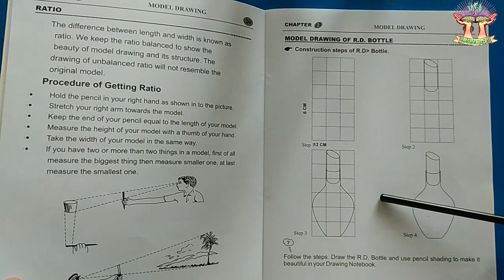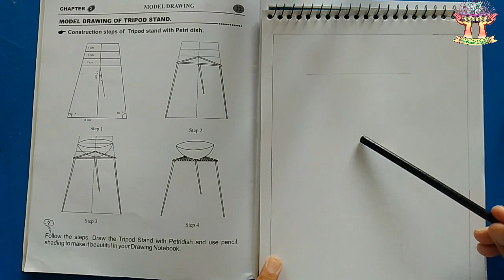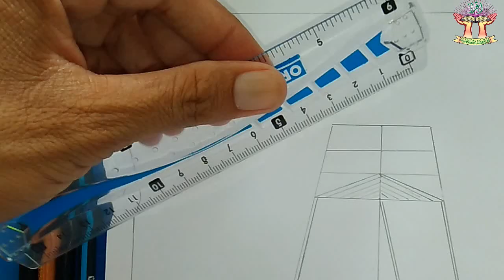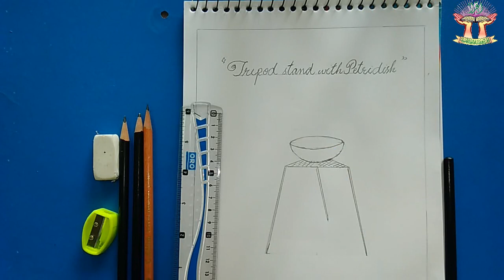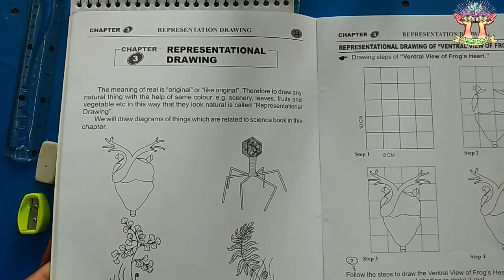VIII DRAWING LESSON # 09 CHAPTER # 02 TOPIC: MODEL DRAWING TRIPOD STAND WITH PETRI DISH